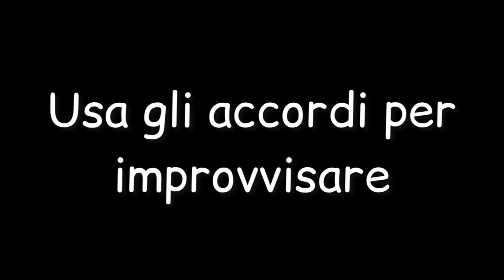COME IMPROVVISARE al PIANOFORTE: TUTORIAL FACILISSIMO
In questo video impari a liberare la tua creatività al piano con pochi accordi!

Sarò felice di leggere un tuo commento.

Incomincia a suonare adesso, gratuitamente, con il corso introduttivo Sognandoilpiano.
Impieghi 30 secondi per registrarti e non ci sono trucchi: gratis al 100%

Leggi le opinioni di chi l'ha provato sulla pagina di iscrizione!

Vieni sulla chat di Telegram chattare con me e con gli iscritti.

Chi sono?
Mi chiamo Silvia.
Sono una maestra di pianoforte 🎹.
Il mio amore è la classica, in particolare Bach, ma suono anche moderna e un po' di jazz.
Ho cominciato a insegnare nel secolo scorso!
Ora sono trascorsi più di 20 anni e il mio amore per l'insegnamento è sempre più grande.
Ho elaborato un metodo per le persone adulte, per realizzare il loro sogno nel cassetto.
Mi piace spiegare e semplificare i concetti con metafore, facendo ridere e divertire chi impara.